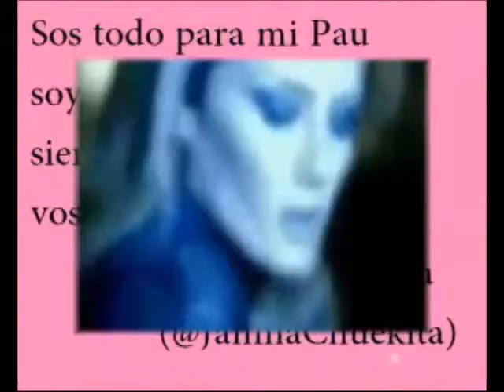Pau Chaves♥ when no light to break the dark is when I look at you... ♫